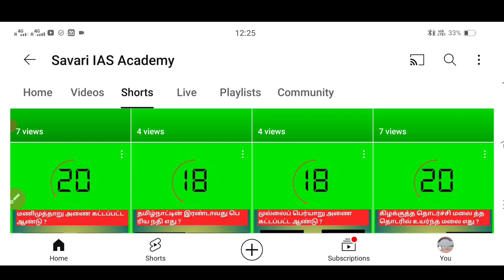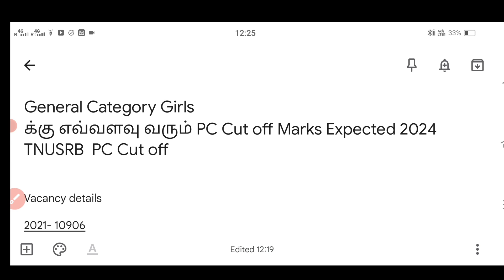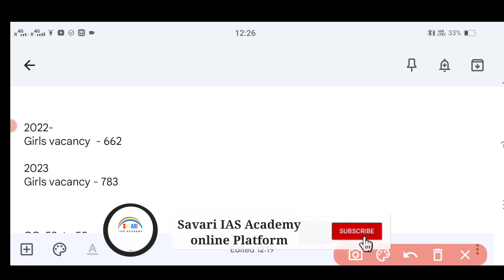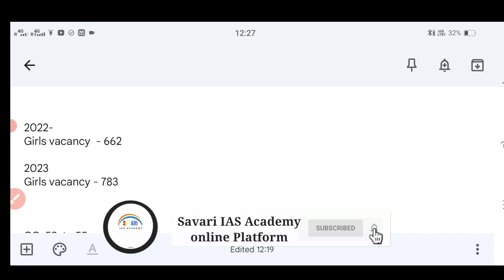General Category Girls க்கு எவ்வளவு வரும் PC Cut off Marks Expected 2024 TNUSRB PC Cut off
General Category Girls
க்கு எவ்வளவு வரும் PC Cut off Marks Expected 2024 TNUSRB  PC Cut off